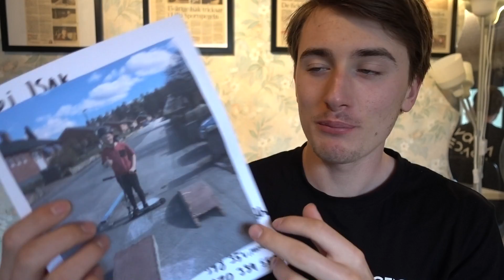NORRKÖPINGS TONY HAWK! (Det är livsfarligt)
Idag testar jag att skata för första gången på min youtubekanal. Det blir självklart också en hel del kickbiketrick och ett mystiskt paket öppnas!

Skicka brev till mig: Lidagatan 34 60361 Norrköping